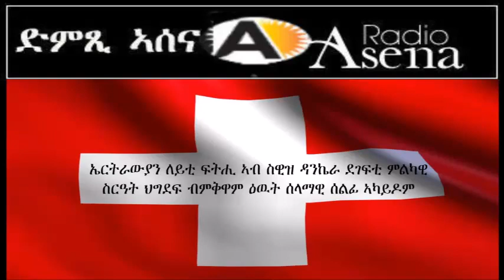Voice of Assenna: Successful Demonstration by Eritrean Justice Seeks in Swiss